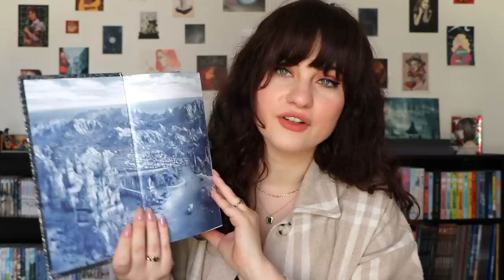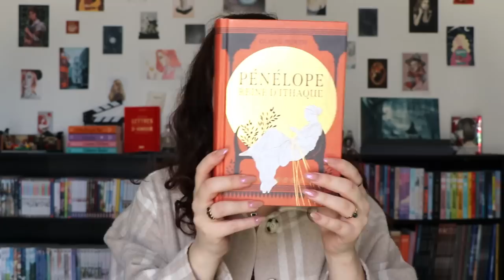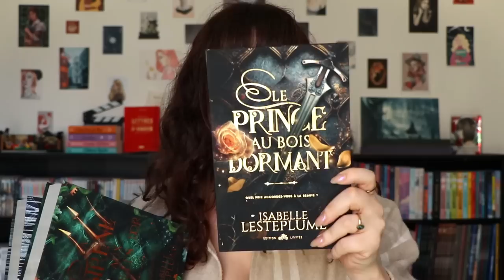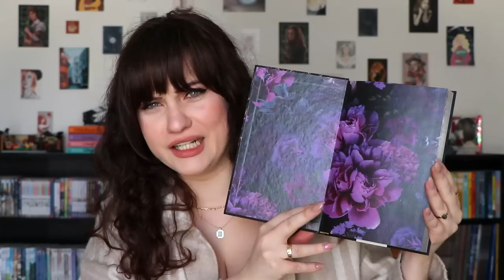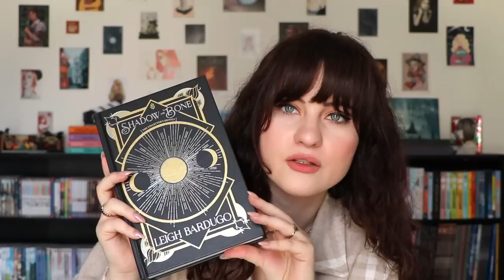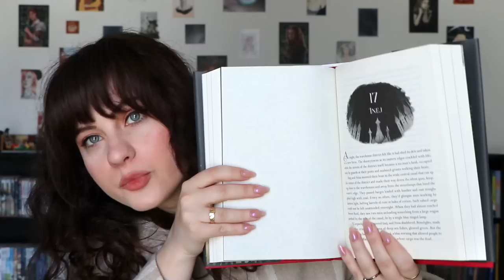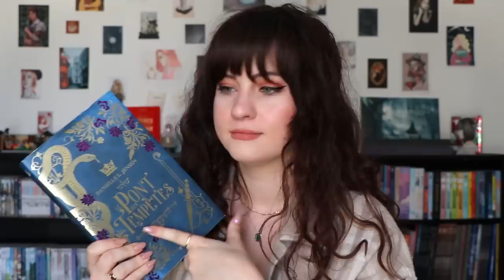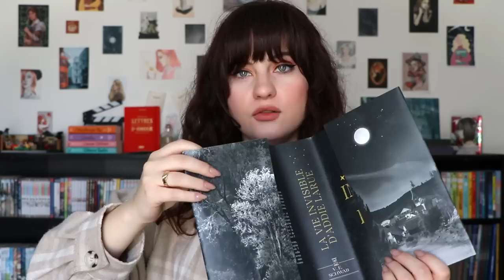Les plus beaux livres de ma bibliothèque 🌙✨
Ca arrive 🚧

💻 Wondershare filmora
🎥 CANON 77D